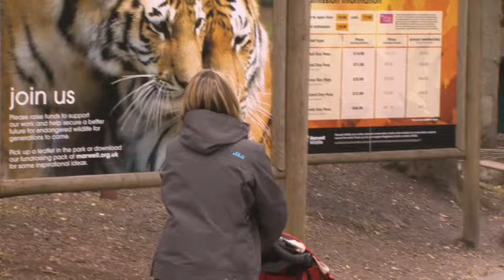Oxford Discover 5 Wrap Up 1 Why do we protect animals?